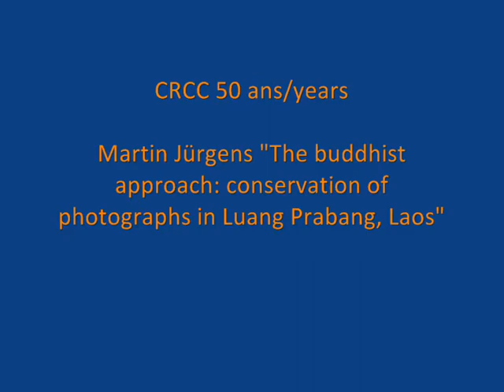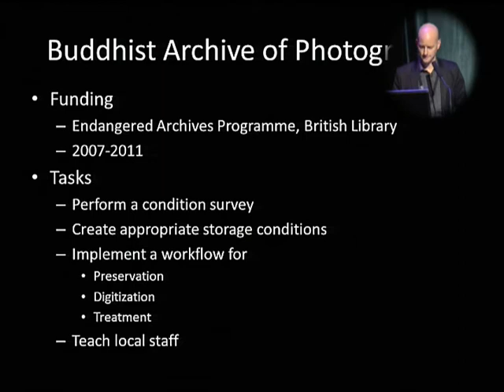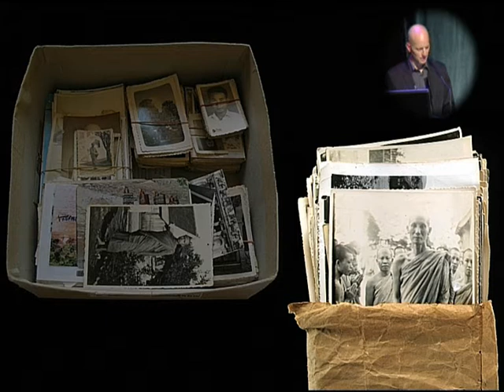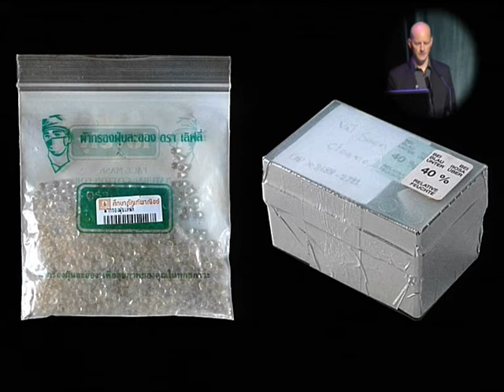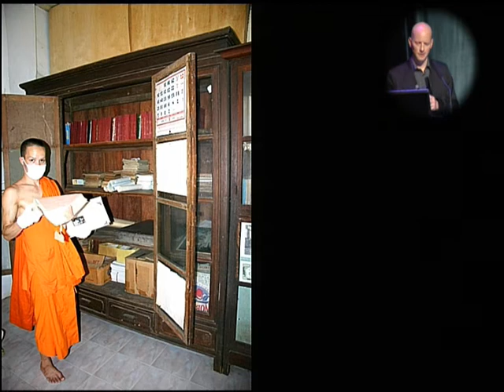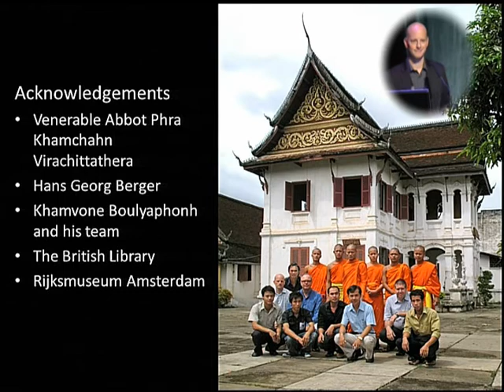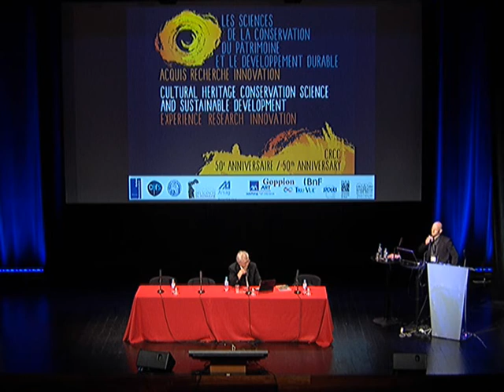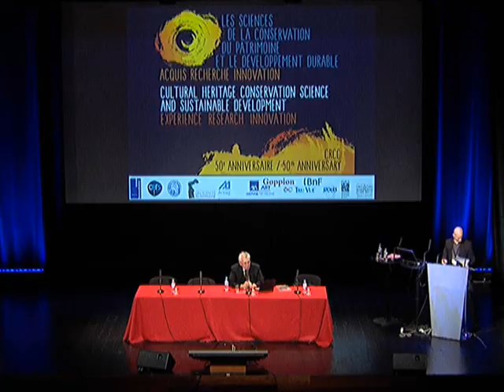Martin Jürgens - Conférence CRCC 50 ans/years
Martin Jürgens "The buddhist approach: conservation of photographs in Luang Prabang, Laos"
Introduced by Gerhard Banik